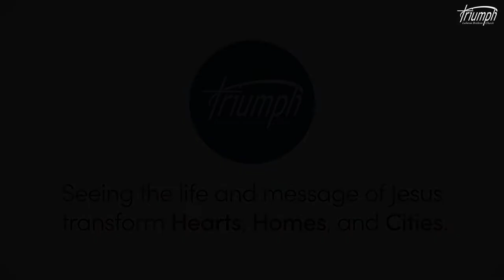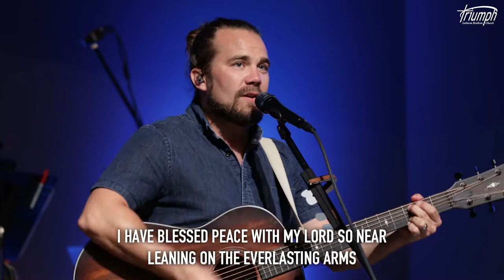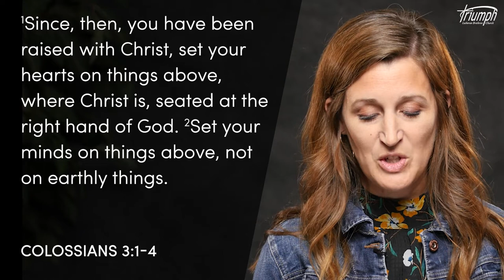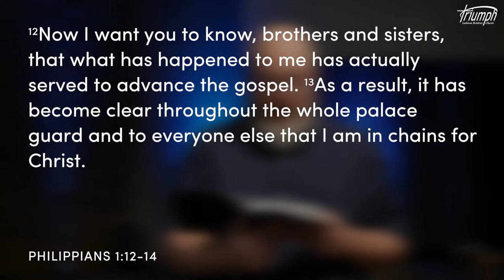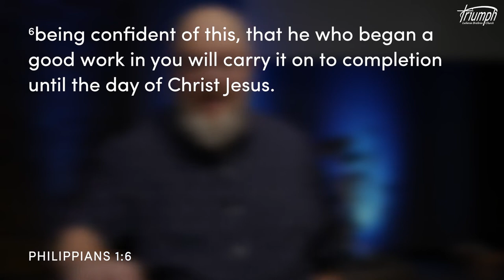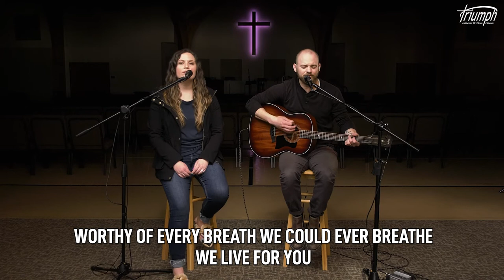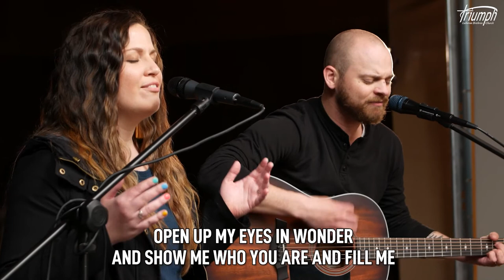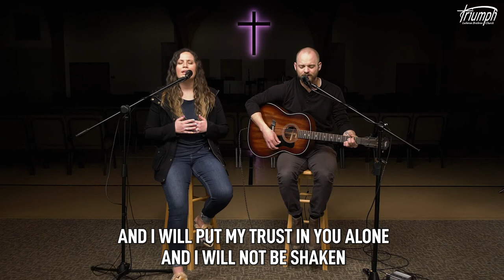Sept. 12th 2021 | Online Service | Triumph Lutheran Brethren Church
This week we will begin our series in the book of Philippians as Pastor Jay Price preaches on being citizens of chains.

GET CONNECTED
Wherever you are at, we are glad you are here. If you have any questions or would like to get to know us further, head over and fill out our online connection card.

📖 Nehemiah 9:5b-7
🎵 Leaning on the Everlasting Arms
📖 Colossians 3:1-4
🎵 Let Us Be Known By Our Love
💬 Citizens of Chains | Pastor Jay Price | Philippians 1:12-14